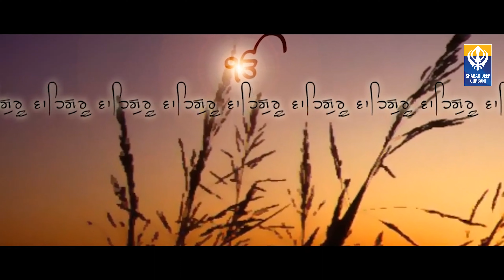Naam Tumhara Pritam | Bhai Bhagwan Singh Chandigarh Wale | Must Listen | Shabad Deep Gurbani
NaamTumharaPritam is a mesmerizing Sikh devotional song sung by BhaiBhagwanSinghChandigarhWale & musically directed by Prabhjot Singh Presented by ShabadDeepGurbani

🙏Download Bani Nirankar app now and listen to 2000+ hours of Audio Gurbani , 5000+ HD gurbani Videos , Nitnems , Sakhis, Gurbani Kirtan , Audio Visual rendition of Guru Granth Sahib Ji , Live telecast/streaming of Gurdwaras’s and much more.

Shabad Name - Naam Tumhara Pritam
Album - Rogi Ka Prabh Khando Rog
Singer - Bhai Bhagwan Singh Chandigarh Wale
Music - Prabhjot Singh Cheema
Dop - RD Kailey
Editor/Poster - Lucky Dosanjh
Mix Master - D KAY
Label - Shabad Deep Gurbani